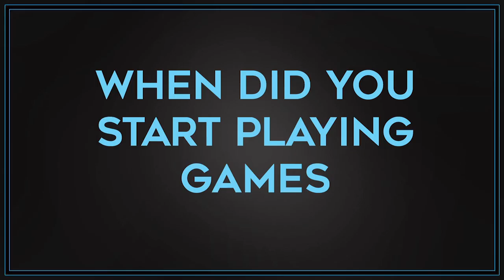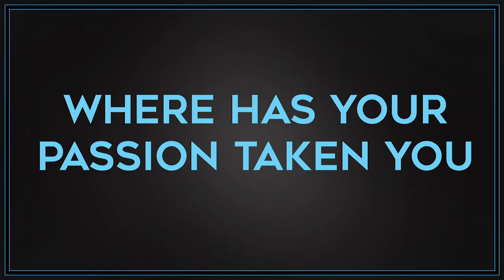Impact: Steven Conway Interview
Impact is a student project with Swinburne University of Technology, designed to help people get active in the Game Development industry.
Our aim is to bring you industry professionals and students in the courses Swinburne offers, to really expose how many different facets of game development there are, and how you can get involved.

This interview is with the Swinburne lecturer, Dr. Steven Conway.
Steven has many published works in and around the gaming scene and is widely considered a veteran in the psychological field of play.